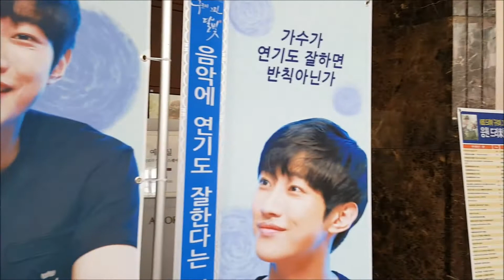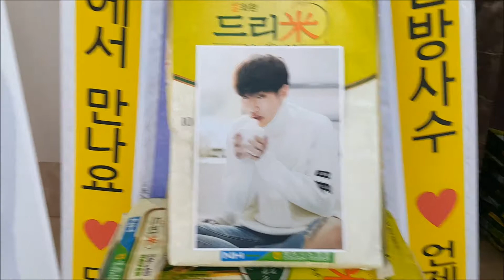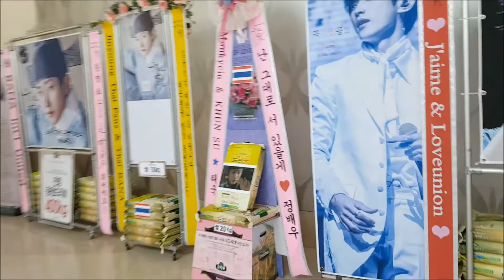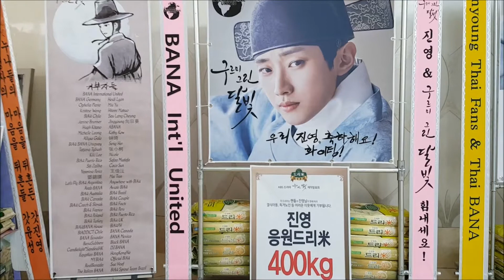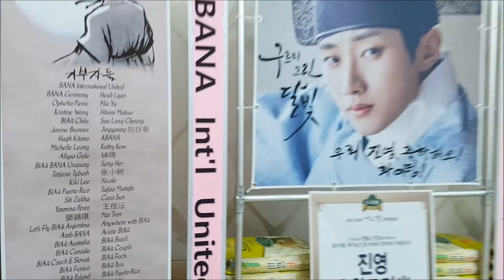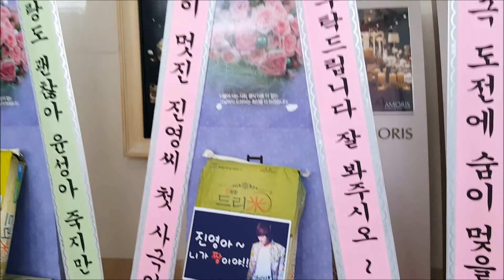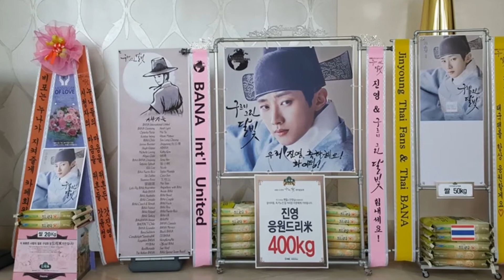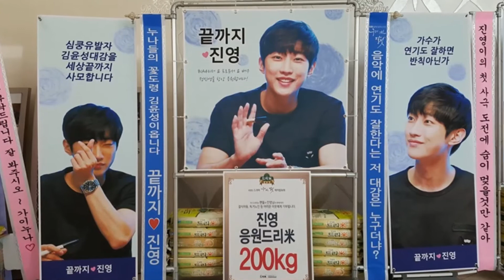KBS '구르미 그린 달빛' 제작발표회 B1A4 진영(Jin-Young) 응원 쌀드리미화환 : 쌀화환 드리미Dreame for B1A4 Jin Young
그룹 B1A4(산들 바로 진영 신우 공찬) 진영(Jin-Young)의 국내외 팬들이 KBS 월화미니시리즈 '구르미 그린 달빛'에 출연하는 진영에게 대규모의 드리미 쌀화환을 보내와 드라마의 성공을 기원하며 진영에 대한 드리미 쌀화환 응원을 이어갔다.

 8월 18일 서울 영등포 타임스퀘어 아모리스홀에서 열린 '구르미 그린 달빛' 제작발표회에 배달된 B1A4 진영 응원 드리미 쌀화환에는 우리나라와 일본 태국 마카오 4국 팬들이 참여해 모두 1.01톤을 보내와 진영을 응원했다. 진영 응원 드리미 쌀화환은 진영이 지정하는 독거노인 등 어려운 이웃에게 사랑의 쌀로 기부된다.

 B1A4의 국내외 팬들은 지난 2011년 7월 18일 B1A4 데뷔활동을 응원하는 드리미 쌀화환 20kg을 소속사로 보내와 응원한 것을 시작으로, 2012년 6월 25일 뮤지컬 '형제는 용감했다' 산들 응원 드리미 쌀화환 700kg, 7월 23일 KBS Joy '헬로베이비' 제작발표회 B1A4 응원 드리미 쌀화환 300kg, 12월 8일 B1A4 콘서트 응원 드리미 쌀화환 1.493톤, 연탄드리미화환 2천356장, 계란드리미화환 300개, 사료드리미화환 300kg, 망고드리미화환 10그루, 2013년 2월 16일 B1A4
공식팬클럽 BANA 1기 창단식 응원 드리미 쌀화환 370kg, 4월 15일 tvN 드라마 '우와한 녀' 제작발표회 진영 응원 드리미 쌀화환 240kg, 8월 7일 '2013 B1A4 Limited Show-Amazing Store' 응원 드리미 쌀화환 50kg, 12월 16일 영화 '수상한 그녀' 제작보고회 진영 응원 드리미 쌀화환 350kg, 2014년 2월 27일 SBS '신의 선물-14일' 제작발표회에 바로 응원 드리미 쌀화환 420kg, 2014년 7월 16일 MBC 'B1A4의 어느 멋진 날' 제작발표회에 드리미 쌀화환 800kg과 분유드리미화환 15캔, 11월 28일 뮤지컬 '올슉업' 공연에 산들 응원 드리미 쌀화환 1.15톤, 2015년 1월 6일 Mnet '칠전팔기 구해라' 제작발표회에 진영 응원 드리미 쌀화환 889kg, 3월 17일 MBC '앵그리맘' 제작발표회에 바로 응원 드리미 쌀화환 480kg, 5월 8일 MBC '맨도롱또똣' 제작발표회 진영 응원 드리미 쌀화환 660kg, 6월 15일 뮤지컬 '체스' 공연에 신우 응원 드리미 쌀화환 2.176톤을 보내오는 등 지금까지 모두 열 여섯 차례에 걸쳐 드리미 쌀화환 11.108톤과 연탄드리미화환
2천356장, 알부자드리미화환 300개, 사료드리미화환 300kg, 망고드리미화환 10그루, 분유드리미화환 15캔을 보내와 B1A4를 응원했다.

 B1A4는 그 동안 독거노인종합지원센터, 기아대책, 지역아동센터, 강남사랑나눔이동푸드마켓, 사랑의집 등에 드리미 쌀화환 6.662톤을 기부했고, 전국푸드뱅크에 계란 300개, 안성평강공주보호소에 사료 300kg, (사)한반도 사랑의 연탄 나눔운동에 연탄 2천356장을 기부했다.

KBS 월화미니시리즈 '구르미 그린 달빛' 제작발표회 B1A4 진영(Jin-Young) 응원 쌀드리미화환 : 기부화환 쌀화환 드리미 / 쌀소비촉진 범국민운동 2070 프로젝트 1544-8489